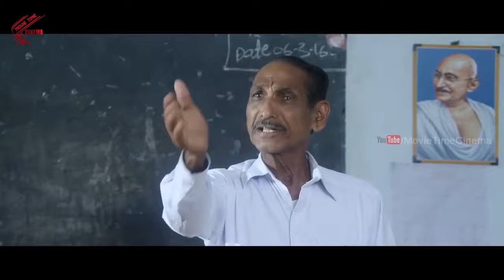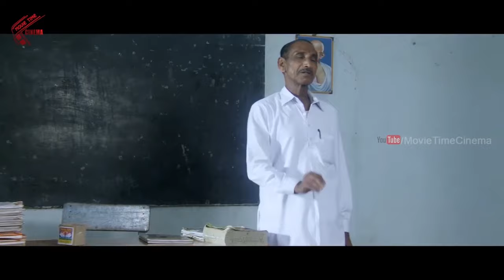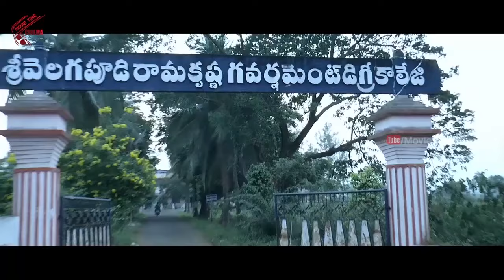30 నిమిషాలు పొట్టపగిలేలా నవ్వుకోండి | Jaya Prakash Reddy & Venu Madhav Hilarious Comedy Scenes | CA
Watch :  30 నిమిషాలు పొట్టపగిలేలా నవ్వుకోండి | Jaya Prakash Reddy & Venu Madhav Hilarious Comedy Scenes | Comedy Adda